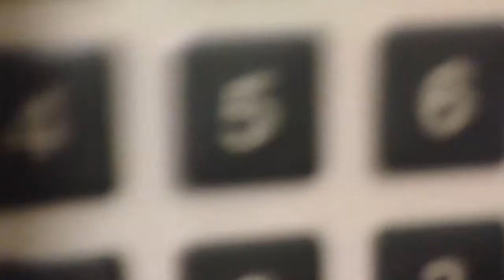Teaching a robot to weld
This fixture was a tricky bastard!   Table rotates and repositions six times.  Takes some patience to get it into all the tricky spots